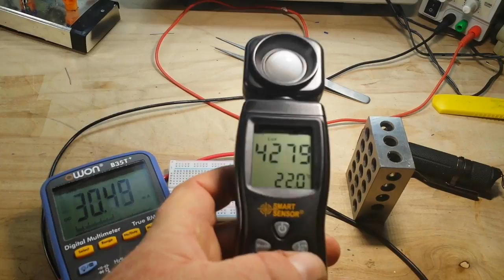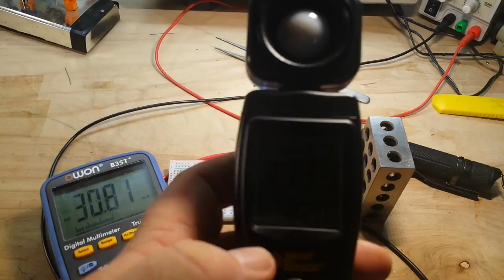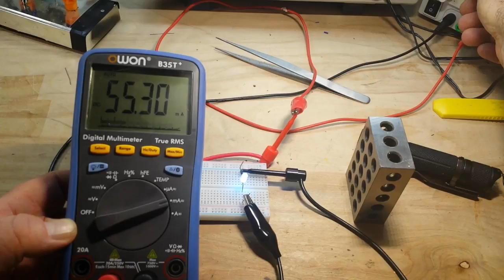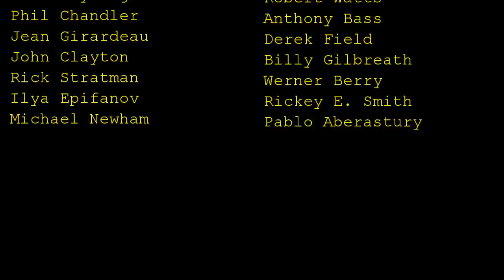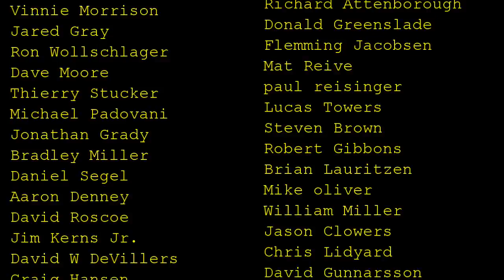Standard vs Ultrabright LEDs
In this video we do a little experiment with standard and ultrabright LEDs. The effect is to show that at the same power settings they are about the same brightness. The difference lies in the ultrabright LED being able to take more current.

FAQ:
Experience: United States Navy STS, Bayer Intnl Process Engineer, C.C.A.C AP of EE
Current: Retired
Health: BAD (Congestive Heart Failure)
Hobbies: Electronics, flying, amateur radio, music (classic rock)